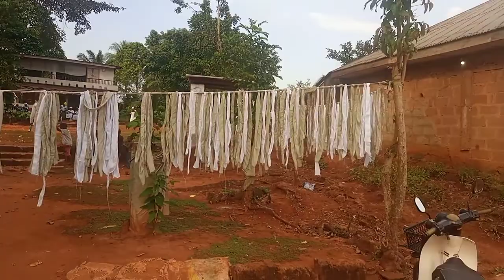Conversation on the Origins and History of Deities, God's & Goddesses. Umunagu Umueri, 19 Nov'21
Gods. Goddesses. Shrines. Deities. Fallen Angels. Lucifer. Queen of the Coast. African Religion. Traditional African Religion. Igbo History. Igbo culture. Omenani. Odinani. Ancestors. Ancestral Worship. Festivals. Idols. Idolatry. Idolatrous ceremony. Festivities. Witchcraft. Marine. Marine spirit. Water spirit. Mammy Water.